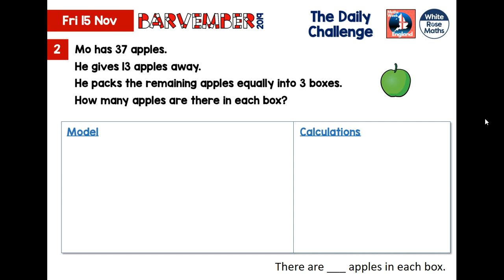W2, D5, Q2 (Barvember 2019)